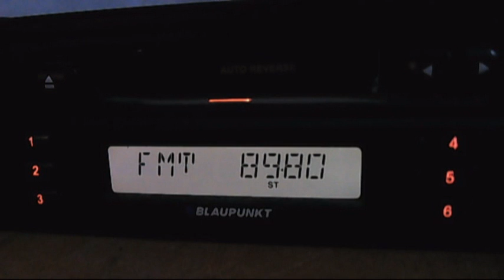fm dx istanbul show radio 23:24